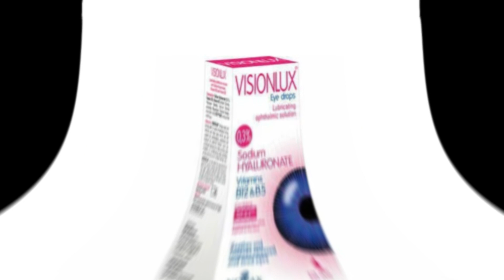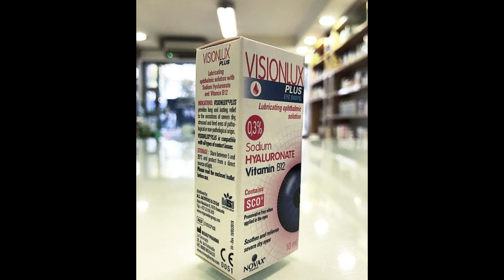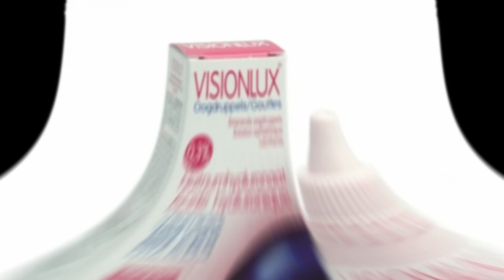Visionlux Plus - Giúp bôi trơn mắt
Công dụng
Nước mắt nhân tạo giúp bôi trơn mắt.